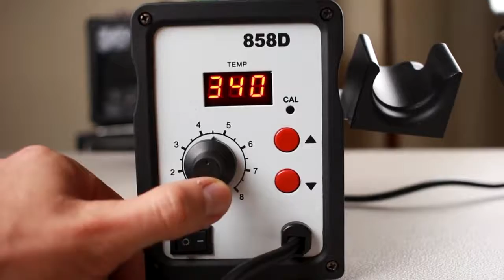SMD REWORK STATION REVIEW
Now in Tanzania
Call or whatsapp for delivery